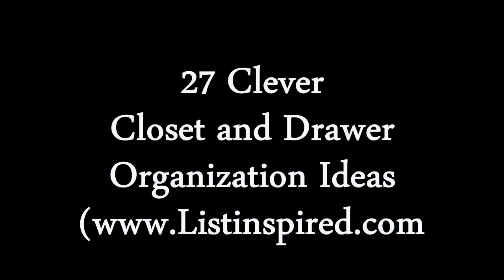Clever Closet and Drawer Organization Ideas27